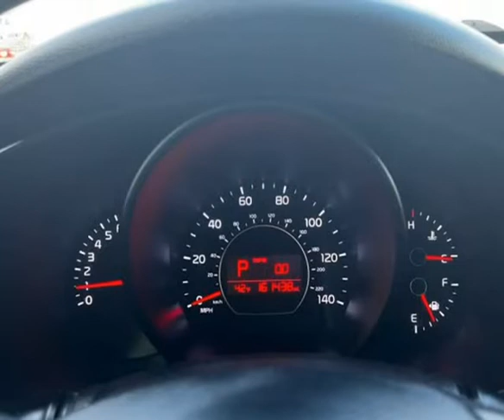2015 Kia Soul + 4dr Crossover (Oklahoma City , Oklahoma)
Ital Auto
3530 NW 39th St
Oklahoma City